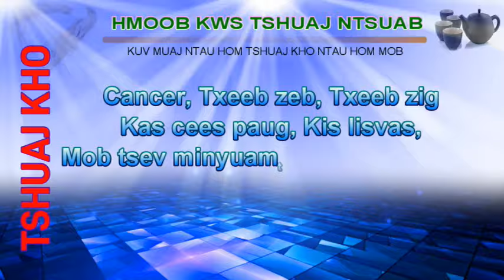Nkaub lauj tus tub noj mov ua quav xwb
Nkaub lauj tsis paub qab hau.